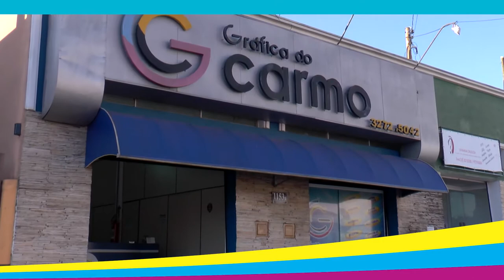Gráfica do Carmo - Vídeo Comercial - TVR